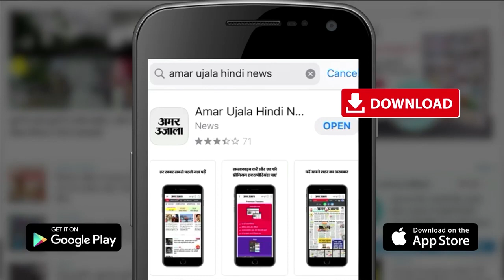Bareilly News: सिपाहियों के खिलाफ शिकायत करने SSP के पास पहुंचे व्यापारी | UP News